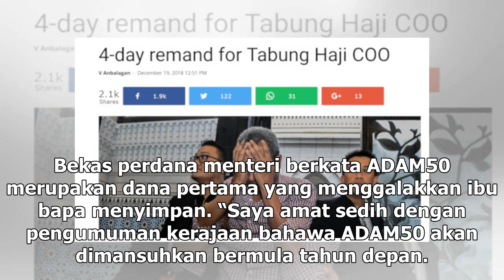GuanEng50, MatSabu50 boleh ganti ADAM50, kata Najib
ADAM50 yang diperkenalkan pada Januari oleh kerajaan BN akan dihentikan menjelang akhir tahun, kata pengerusi Kumpulan PNB Tan Sri Zeti Akhtar Aziz. — Foto oleh Ahmad Zamzahuri KUALA LUMPUR, 21 Dis — Datuk Seri Najib Razak hari ini menggesa kerajaan agar tidak memansuhkan Amanah Dana Anak Malaysia (...